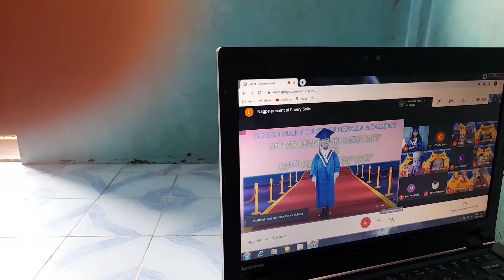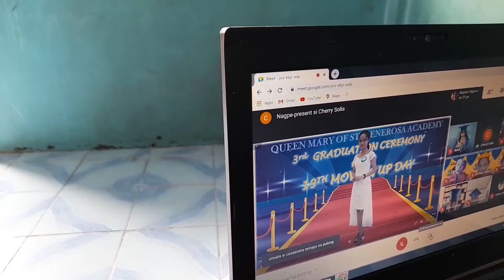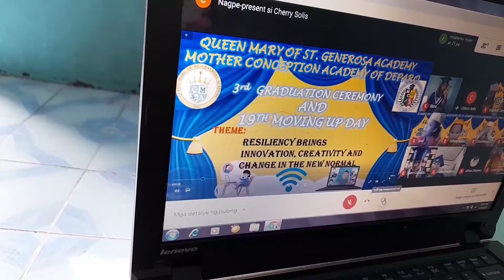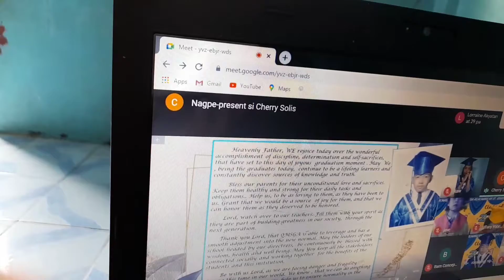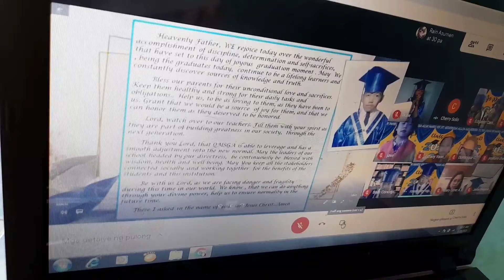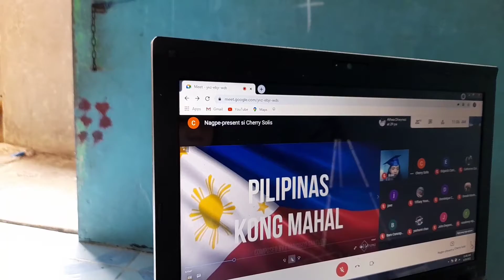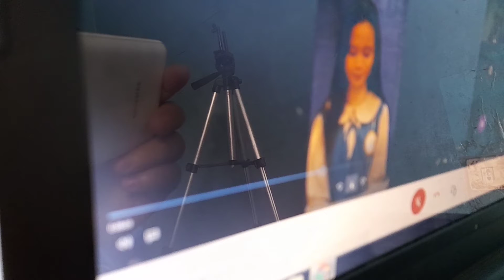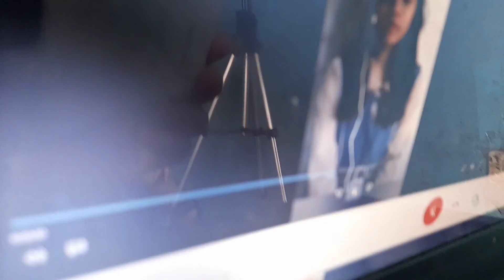my graduation part 1 happy pero nakaka sad abegail ted vlog❤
my  graduation part 1 happy  pero nakaka sad
abegail ted vlog❤